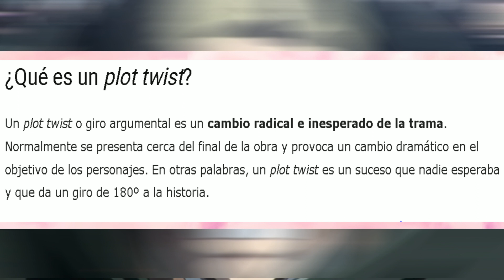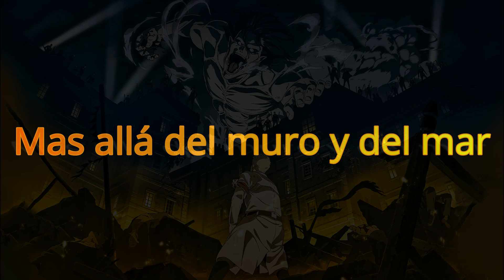Momentos del ANIME que te harán gritar ¡NO LO VI VENIR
¿Qué es un plot twist? Un plot twist o giro argumental es un cambio radical e inesperado de la trama. Normalmente se presenta cerca del final de la obra y provoca un cambio dramático en el
objetivo de los personajes. En otras palabras, un plot twist es un suceso que nadie esperaba y que da un giro de 180º a la historia. Con esto en mente el anime indiscutiblemente cuenta con momentos
tan sorprendentes que es imposible como espectador no quedar totalmente sorprendido, por muertes impactantes del anime, finales inesperados del anime, escenas sorprendentes del anime, en
fin, la idea es mencionar un poco aquellos momentos del anime que son totalmente inesperados generando un gran plot twist, sin mas que decir, empecemos.

Animes mencionados: Death Note / Shingeki No Kyojin / Yakusoku No Neverland / Tengen Toppa Gurren-Lagann / Odd taxi

Momentos mencionados: Muerte de L / Mas Allá Del muro y Del mar / Revelación Sobre Ray / Muerte de Kamina / Resultaron No Ser Furros